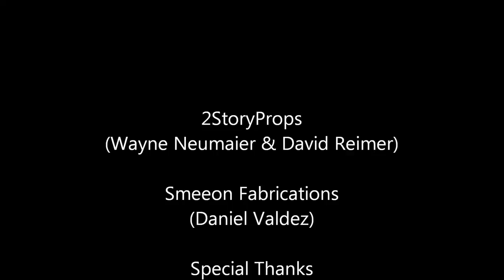2StoryProps' New Vacuum Forming Machine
First few pulls of our new, larger vacuum forming machine.